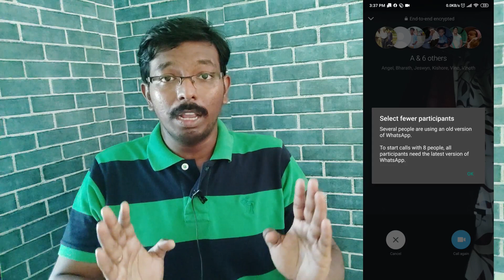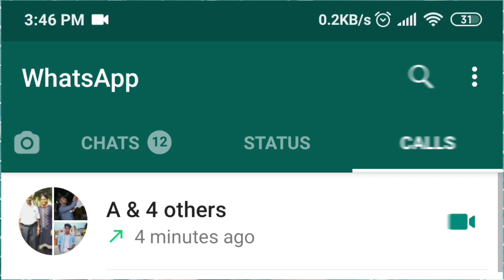WhatsApp இல் 8 நபர்கள் Video Call செய்வது எப்படி | 3 வழிகள்!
WhatsApp இல் 8 நபர்கள் எப்படி Video Call செய்யலாம் என இந்த வீடியோவில் காணலாம். How to make WhatsApp 8 members video call using 3 methods.